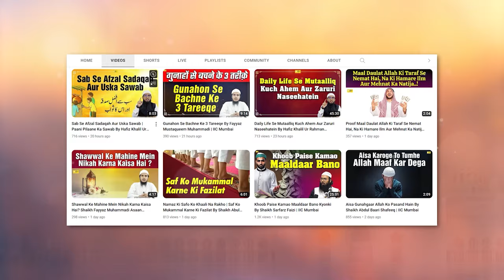Achche Kaam Ya Achchi Cheez Ki Taraf Rahnumayi Karne Ka Sawab By Shaikh Afaque Sanabili Madani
Bank Account Details:
ILM FOUNDATION
ICICI Bank
Savings account
IFSC CODE-ICIC0001028

Achche Kaam Ya Achchi Cheez Ki Taraf Rahnumayi Karne Ka Sawab By Shaikh Afaque Sanabili Madani | IIC Mumbai